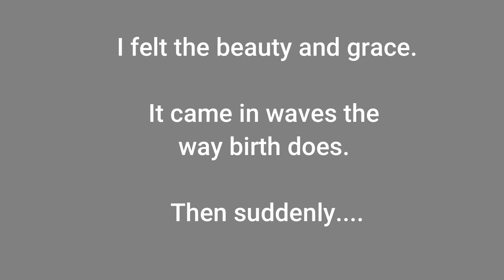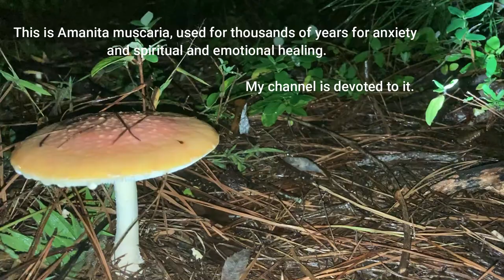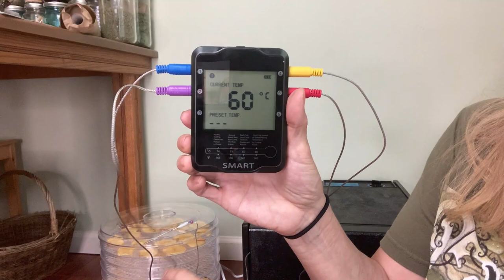BEAUTIFUL! Mushroom Releasing It's Spores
Beautiful amanita mushroom releasing it's spores.